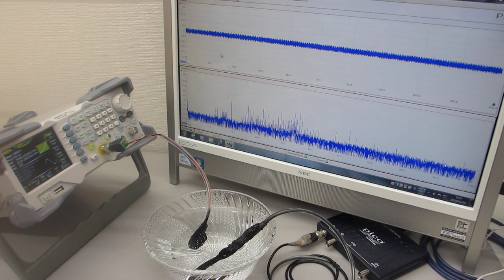超音波の音圧測定解析に基づいた、スイープ発振制御実験（オリジナル超音波システムの開発技術）